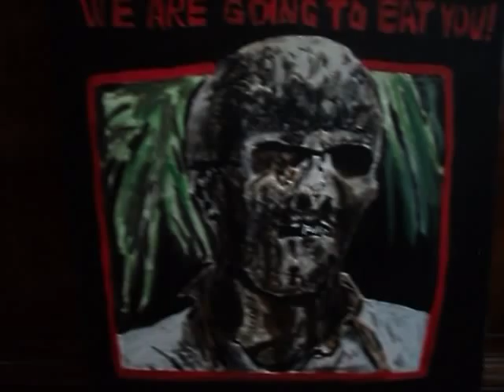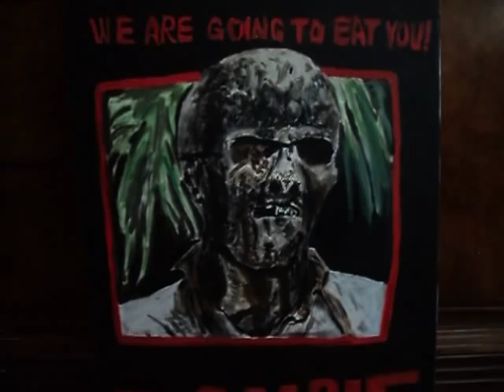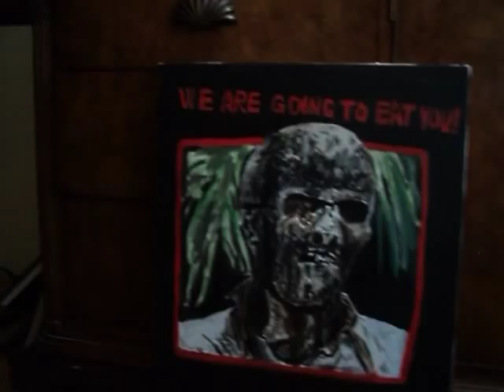Lucio Fulci's Zombie Painting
My oil painting of Lucio Fulci's Zombie, I did in art class from college.
The painting is based on the original American movie poster, which
I tried my best to make it look accurate but still need a little more
lessons on oil painting with the word writings and backrounds. Though, I thought I did a good job on the zombie to make it look almost accurate
to the real thing. I apologize for the bad audio if it's not that clear folks.
Please not: I don't own this theme music